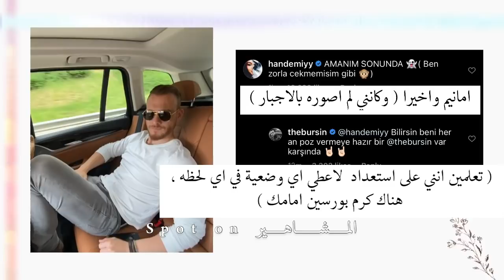كرم بورسين يفي بوعده لحبيبتة هاندا ارتشيل بعد مرور 7 اشهر | القصه كامله ؟ الجمهور يتغزلون بوسامته😍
ابطال مسلسل انت اطرق بابي

اخيرا كرم فعل وضعية السياره التي اشتهرت بها هاندا ارتشيل
علاقة حب يملئها المزح و الفرح
من اكثر الثنائيات التركيه اعجاب